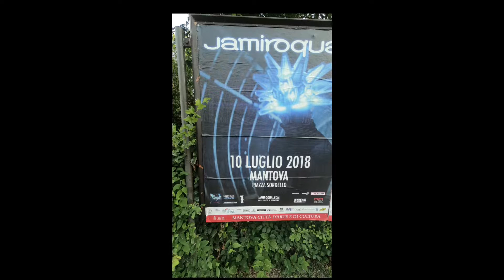Jamiroquai 10.07.18 mantova italia full live stabilised and corrected